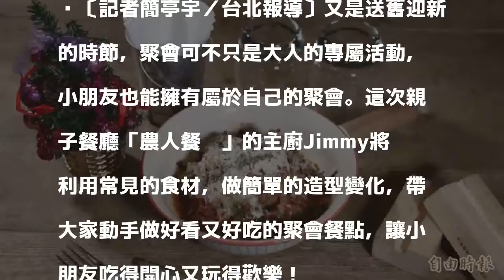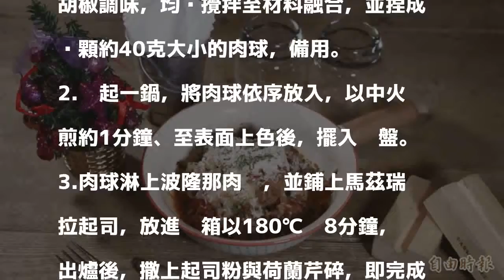兒童派對餐點DIY 簡單美味端上桌